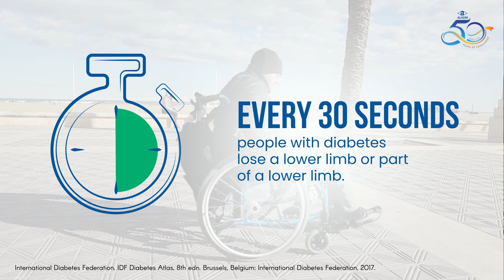Introducing Feet for Life - Enhancing Patient Care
Approximately 95% of diabetics take care of themselves, and continuous monitoring & education can prevent diabetes-related complications.

This WorldDiabetesDay, we are proud to announce an initiative to provide access to diabetes foot care education.

 Education to Save Feet, Prevent Amputation and Reclaim Life

Education to Protect Tomorrow.